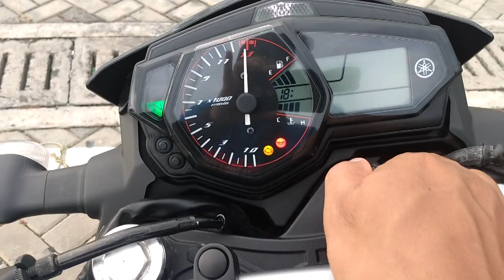ACELERANDO A MT 03 ESPECIAL 70 MIL INSCRITOS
Vídeo de comemoração aos 70 mil inscritos no canal mais uma meta batida e resolvi dar um esticadinha na MT03 pra comemora esse marco